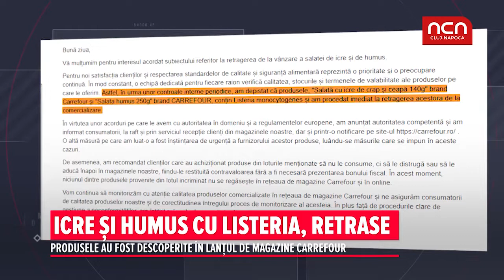Icre si humus cu listeria, retrase